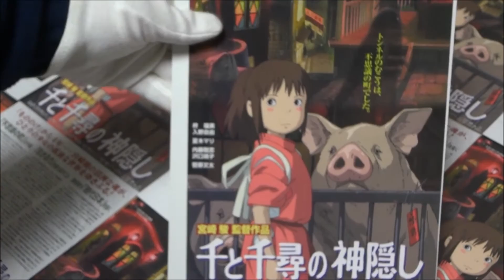千と千尋の神隠し (B) (2001) 映画チラシ 宮崎駿 柊瑠美 入野自由 夏木マリ 神木隆之介 菅原文太 千与千尋 神隠少女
●千と千尋の神隠し 2001 映画チラシ
2001年7月20日公開
宮崎駿「風の谷のナウシカ」
柊瑠美「鍵泥棒のメソッド」
入野自由「ハイキュー!!」
夏木マリ「陽だまりの彼女」
神木隆之介「脳内ポイズンベリー」
菅原文太「おおかみこどもの雨と雪」
トンネルの向こうは、不思議の街でした。
「霧のむこうのふしぎな町」
江戸東京たてもの園
道後温泉本館
日光東照宮
目黒雅叙園
Chihiros Reise ins Zauberland
El viaje de Chihiro
Le Voyage de Chihiro
La città incantata
센과 치히로의 행방불명
Ταξίδι στη χώρα των θαυμάτων
Chihiro Szellemországban
千与千尋
Chihiro og heksene
Унесённые призраками
Spirited Away: W krainie bogów
A Viagem de Chihiro
Cuộc phiêu lưu của Chihiro vào thế giới linh hồn
Ruhların Kaçışı
Gariem līdzi
Stebuklingi Šihiros nuotykiai Dvasių pasaulyje
Henkien kätkemä
มิติวิญญาณ